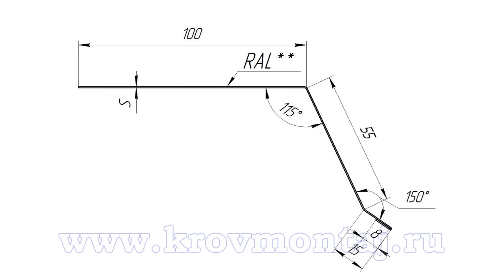Подшивка свесов крыши. Экономия на материале.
Специалист Кровмонтаж Мороз Алексей расскажет как подшить свесы крыши и при этом сэкономить на материале. Сделает обзор основных материалов для подшивки кровли.